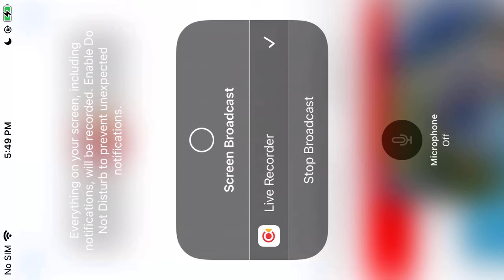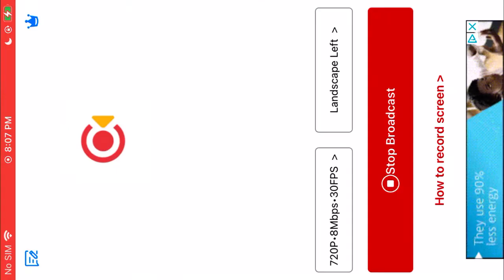Bargegat Light Ospreys 9/14/22 17:51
It appears that the fledgling has migrated as he has not been seen since the morning of 9/14/22.